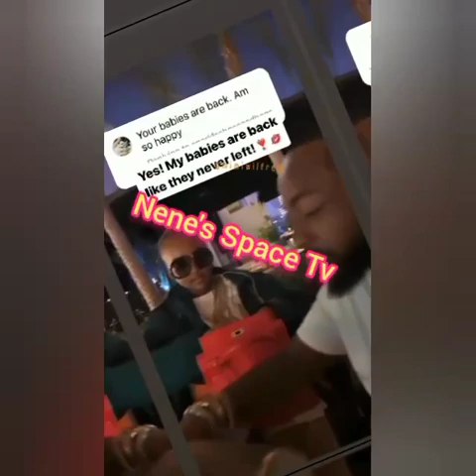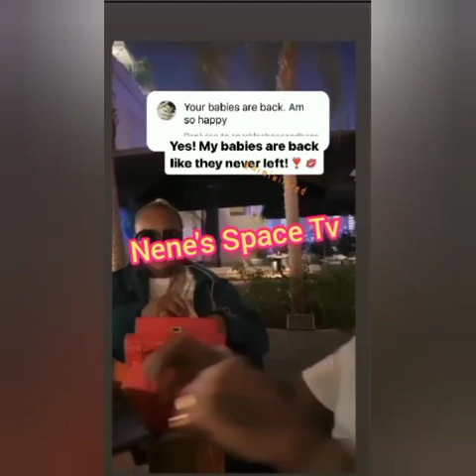😭 DAVIDO & CHIOMA WISHES THEIR LATE SON IFEANYI HAPPY POSTHUMOUS BIRTHDAY 💔 FOREVER IN OUR HEART